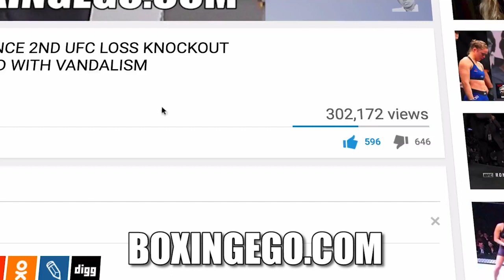(YOU GUESSED IT!) CANELO VS GOLOVKIN 3 NEGOTIATIONS IN PLAY FOR MAY 4TH, SHOCKING? | BOXINGEGO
[BOXINGEGO]